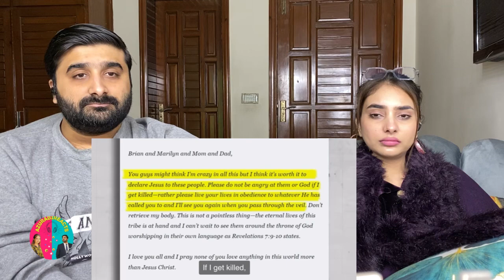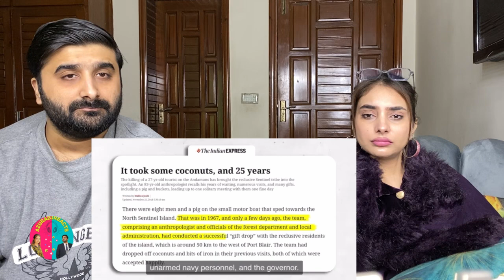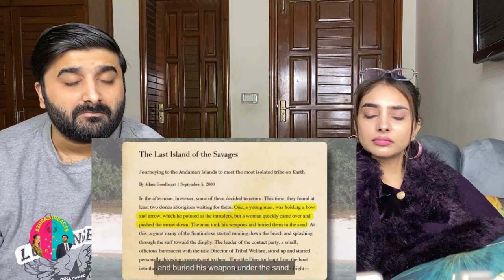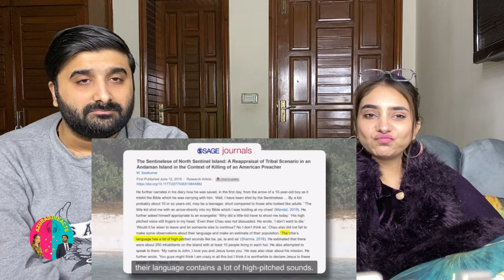PAK REACTS ON MYSTERY OF NORTH SENTINEL ISLAND | THE LAST STONE AGE TRIBE IN WORLD 🇮🇳🇵🇰